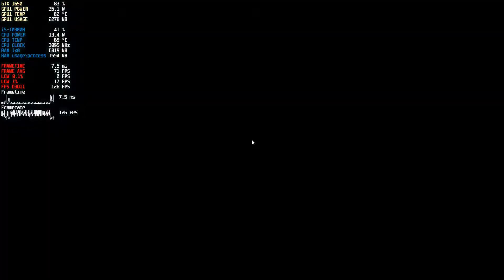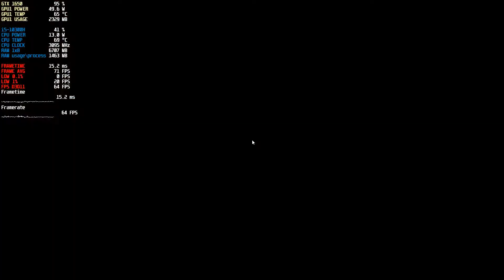GTA San Andreas - The Definitive Edition - Snapshots (50 Tane)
GTA San Andreas - The Definitive Edition - Snapshots (Ultra Ayarlar) (1080p/60fps)
-0:00 Snapshot #1
-1:12 Snapshot #2
-2:06 Snapshot #3
-3:20 Snapshot #4
-4:01 Snapshot #5
-4:12 Snapshot #6
-4:55 Snapshot #7 & #8
-6:06 Snapshot #9
-6:56 Snapshot #10
-7:37 Snapshot #11
-9:18 Snapshot #12
-10:03 Snapshot #13
-10:37 Snapshot #14
-11:02 Snapshot #15
-12:06 Snapshot #16
-12:30 Snapshot #17
-12:53 Snapshot #18
-13:44 Snapshot #19
-14:44 Snapshot #20
-15:23 Snapshot #21 & #22
-16:32 Snapshot #23 & #24 & #25
-17:30 Snapshot #26
-18:27 Snapshot #27
-19:17 Snapshot #28 & #29
-19:37 Snapshot #30
-20:10 Snapshot #31
-21:12 Snapshot #32
-21:59 Snapshot #33
-23:07 Snapshot #34
-23:43 Snapshot #35
-24:33 Snapshot #36
-24:53 Snapshot #37
-25:31 Snapshot #38
-26:55 Snapshot #39
-28:01 Snapshot #40
-28:52 Snapshot #41
-29:36 Snapshot #42
-30:16 Snapshot #43
-31:09 Snapshot #44
-32:07 Snapshot #45
-33:53 Snapshot #46
-34:45 Snapshot #47
-37:28 Snapshot #48
-38:00 Snapshot #49
-38:31 Tamamlandı
-39:20 Ödüller